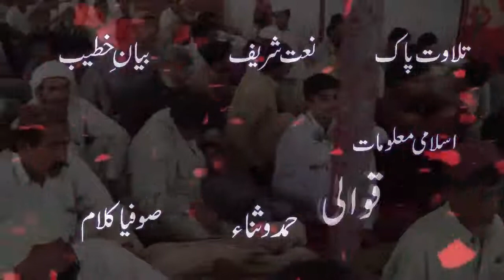MEDA ISHQ VI TU | Arshad Bhatti Daf Party | بقام قادری غلام مصطفیٰ المعروف خان با با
Friends, I have made the Islamic YouTube Channel Islamic Topp Plus, my effort is to spread the maximum religion to Islam and spread Islamic knowledge to every male and every house and every corner of the world so that the Muslims and other religions Can also
find helpful information about Islam. And they too accept religion and even listen to them in the Hereafter, also accompanied me in this effort and share the word of Muhammad Mustafa with all of them in my Islamic capacities plus channel to you Natat Sharif, Quali The statement of prominent prominent scholars, Hamad Sanaa, Sufi Kalam, and many religions will get complete information about Islam.
Islamic Speach
Islamic Speach